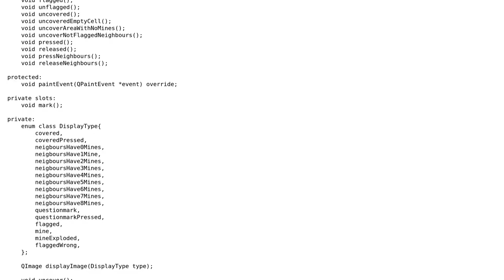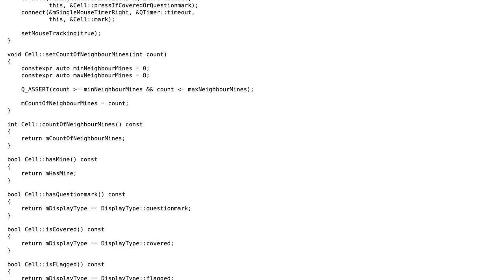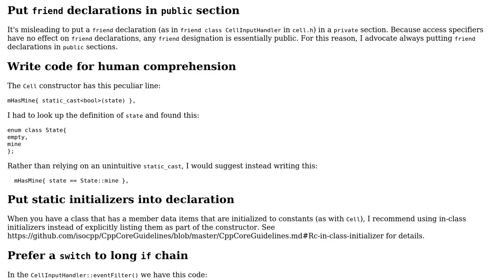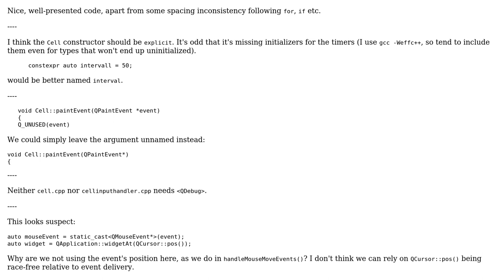Minefield - A Cross Platform Minesweeper clone (2 Solutions!!)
Minefield - A Cross Platform Minesweeper clone

With thanks & praise to God, and with thanks to the many people who have made this project possible! | Content (except music & images) licensed under CC BY-SA | Music | Images & others | With thanks to user Toby Speight user Sandro4912 user Jamal user Edward and the Stack Exchange Network Trademarks are property of their respective owners. You are responsible for your own actions.